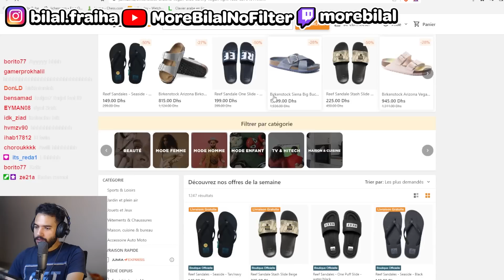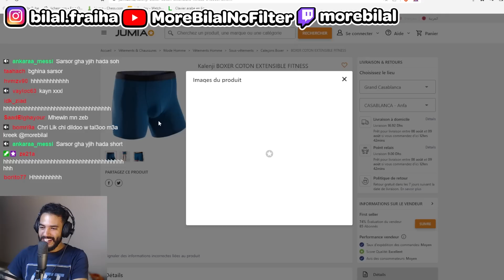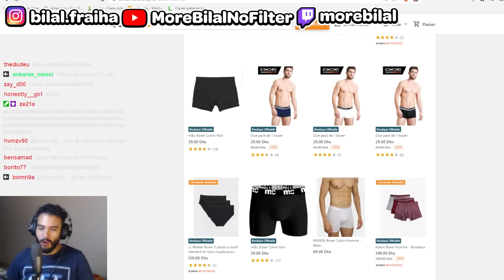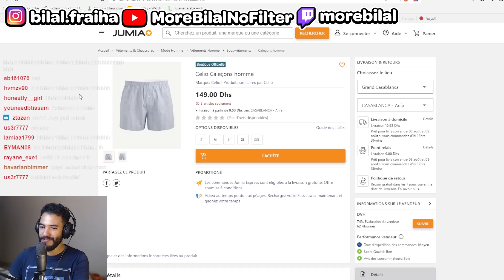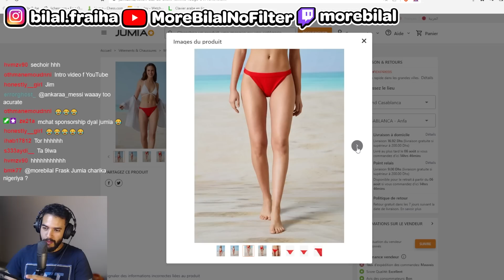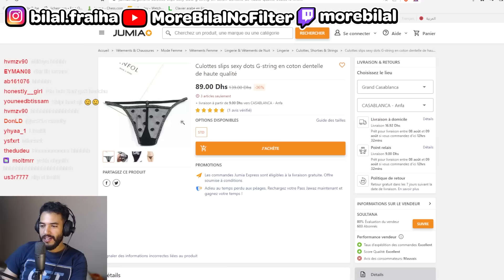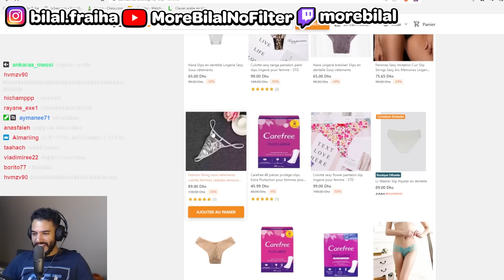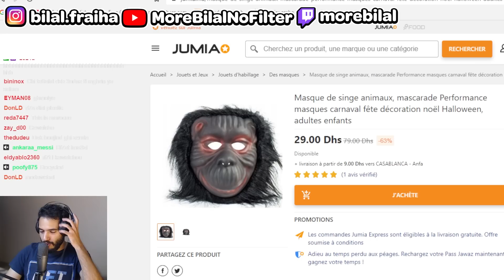تقييم الملابس الداخلية فجوميا